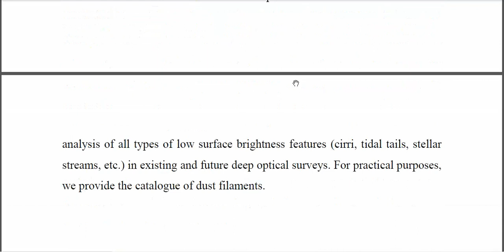Prospects for future studies using deep imaging analysis of individual Galactic cirrus filaments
IEEE PROJECTS 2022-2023 TITLE LIST

Python=5500/-
Mininet=7000/-
Dot Net Project =3000/-
Java Project=3000/-

* Complete Source Code
* Complete Documentation
* Complete Presentation Slides
* Flow Diagram
* Database File
* Screenshots
* Execution Procedure
* Video Tutorials
* Supporting Softwares

Support Specialization
* 24/7 Support
* Ticketing System
* Voice Conference
* Video On Demand
* Remote Connectivity
* Document Customization